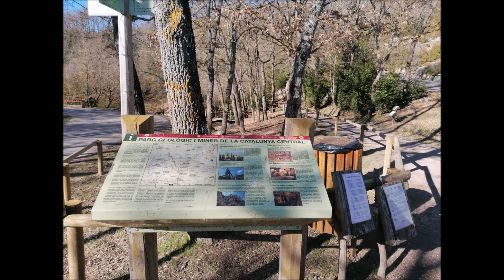COLLSUSPINA CON LUISITO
HOY VISITAMOS CUEVAS CON MUCHA HISTORIA EN COLLSUSPINA, CATALUÑA, BARCELONA.